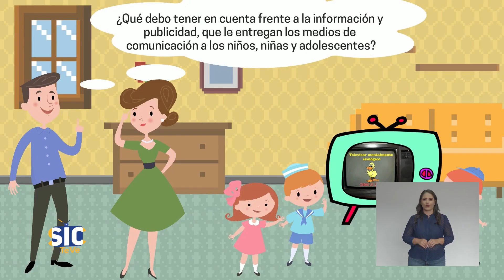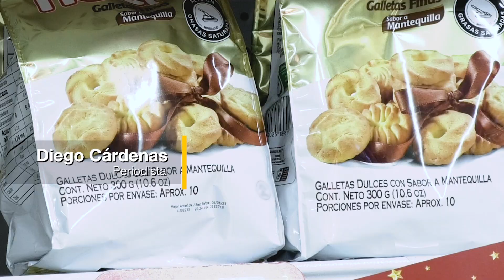Las cifras consolidadas de las acciones de la SIC en 2022 - SicteVe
En esta emisión de SIC TEVE traemos las cifras consolidadas de las acciones de la SIC en 2022. Recomendaciones para turistas y operadores en esta temporada. Y en las experiencias creativas la marca registrada de Rock al Parque.